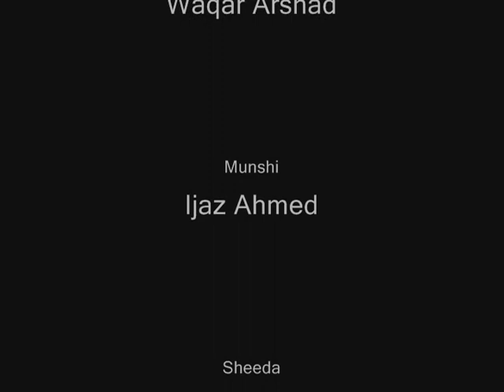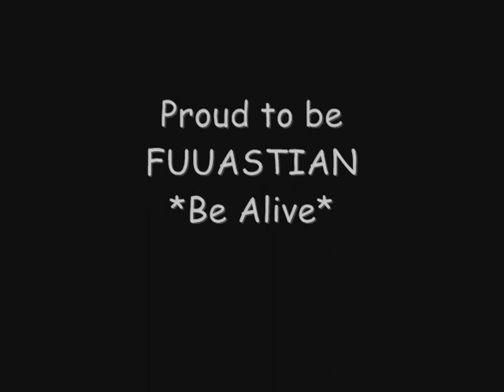Raju n Jagu Movie (FUUAST Islamabad)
Written and Directed by Gohar Najeeb Jillani.